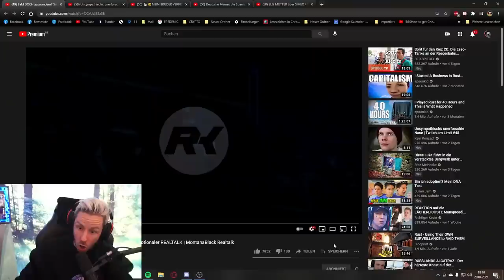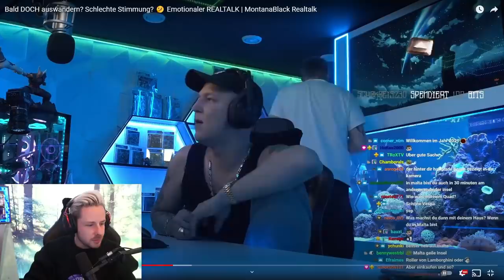Reaktion auf MONTE will AUSWANDERN - Was ist mit MADEIRA & Rewi? 🤔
Reaktion auf Bald DOCH auswandern? Schlechte Stimmung? 🤔 Emotionaler REALTALK